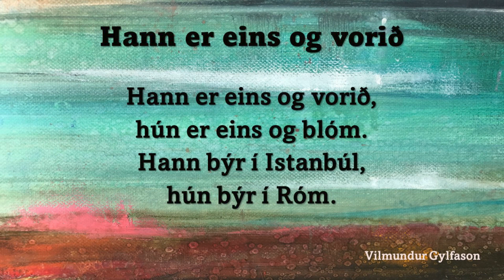Hann er eins og vorið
Lag mitt við kvæði Vilmundar Gylfasonar. Flytjendur: Lilja Guðmundsdóttir sópran, Bjarni Thor Kristinsson bassi og Ástríður Alda Sigurðardóttir píanó. Upptaka frá tónleikum í Hörpu 3. september 2023.